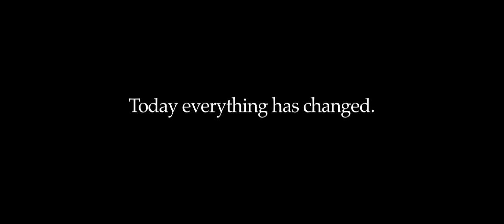CONFLUENCE Trailer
The trailer for our award winning short film, CONFLUENCE.  Merit Award Winner, Accolade Competition.  Nominated for Best Dramatic Short, Bare Bones International Film Festival.